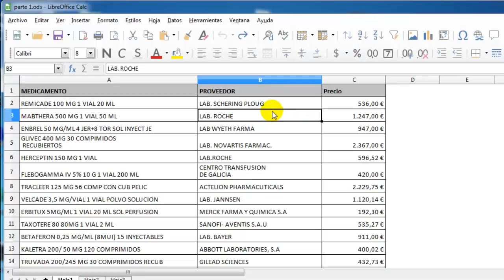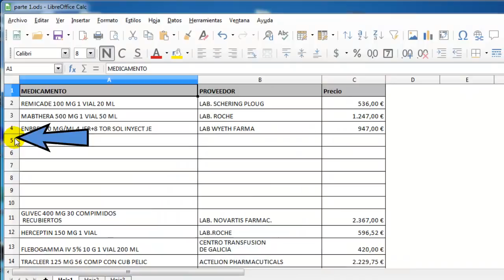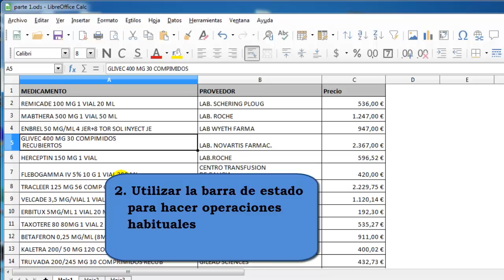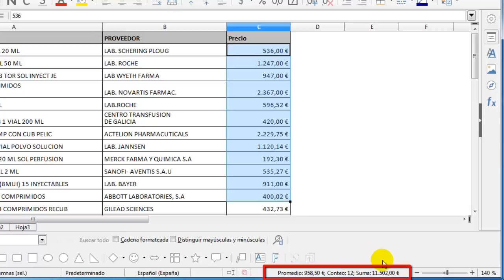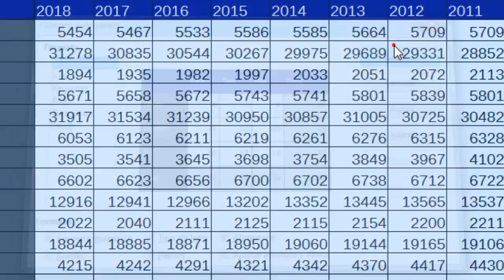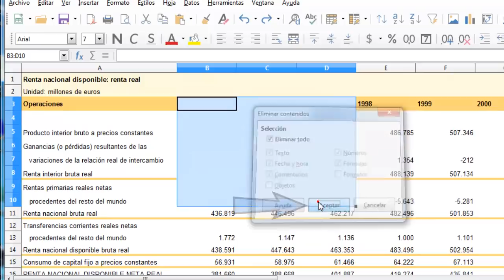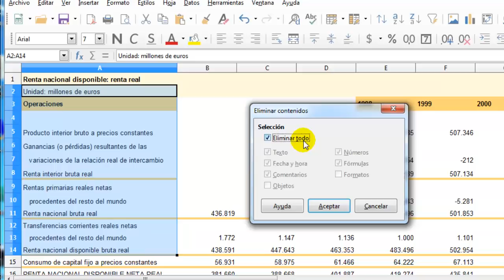Los 5 mejores trucos para ahorrar tiempo en Calc de LibreOffice